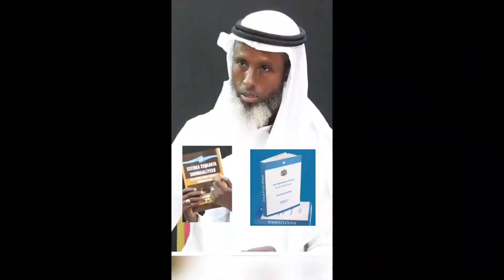FEMINIST SHARIA or DUMARLAND 🕋🔪🩸🪨💥☪️